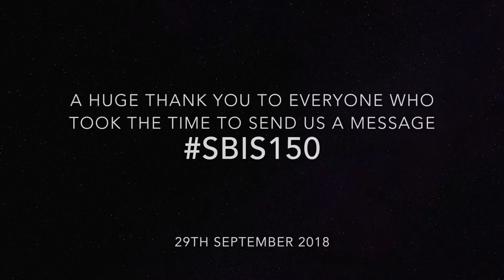150 Birthday Messages to St. Bede's (Short Version)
If you don't have a spare hour to watch the main video in FULL, here is a quick highlight version of all 150 messages to celebrate our 150th birthday at St. Bede's Catholic Primary School in Rotherham, South Yorkshire, UK. First played at our Garden Party on 29th September 2018.